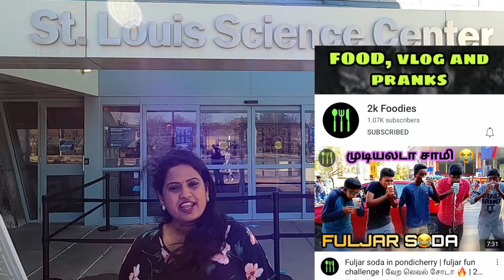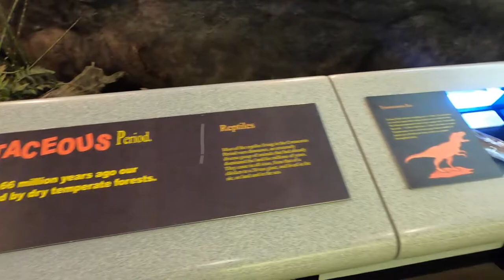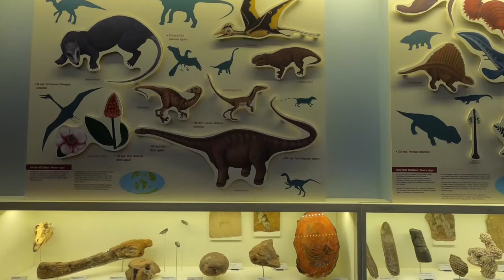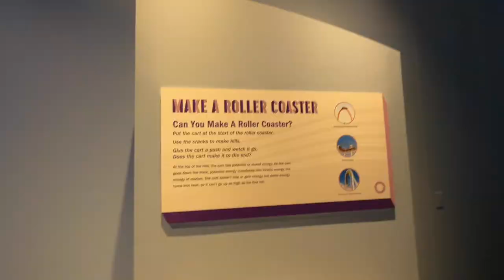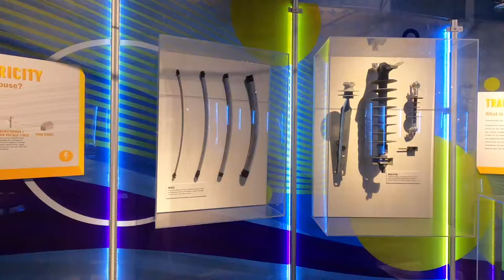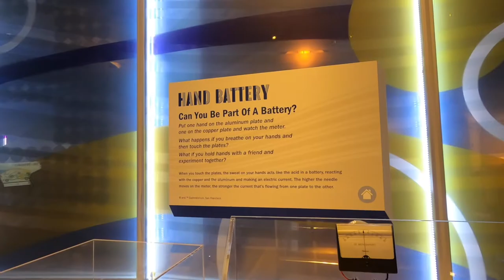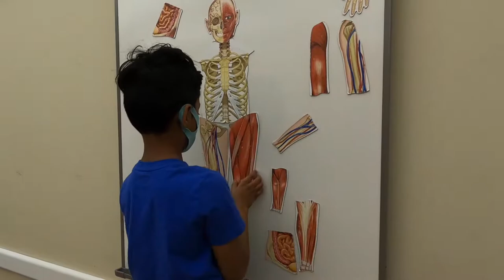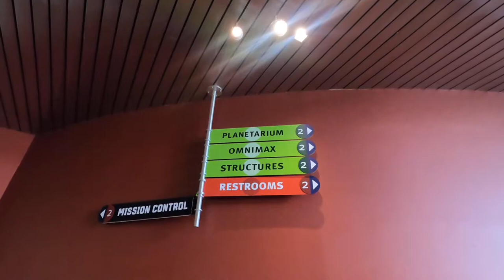St Louis Science Center 2021 || Saint Louis, Missouri || 2K Foodies || in Tamil || USA